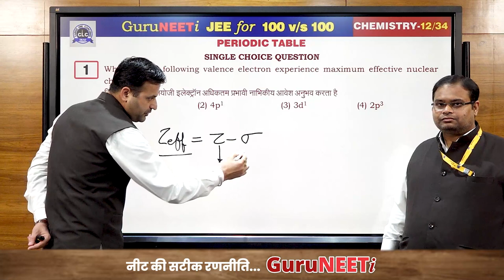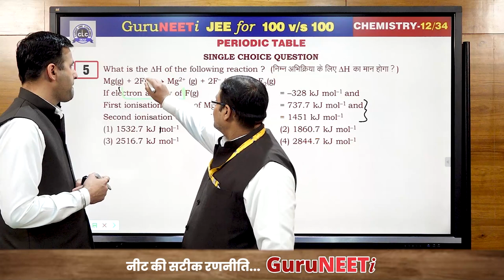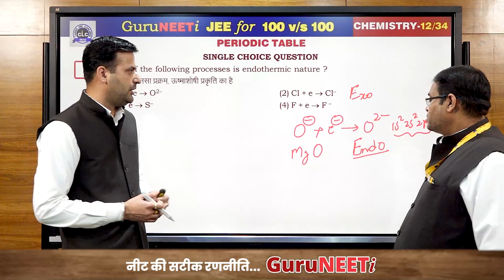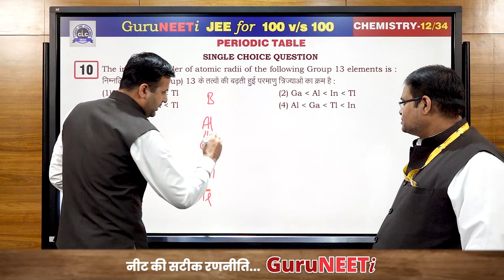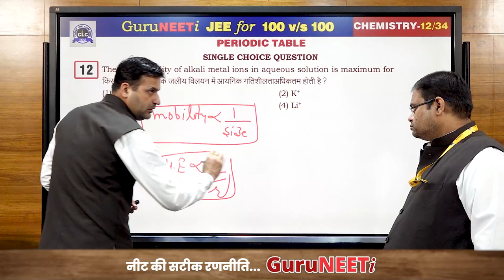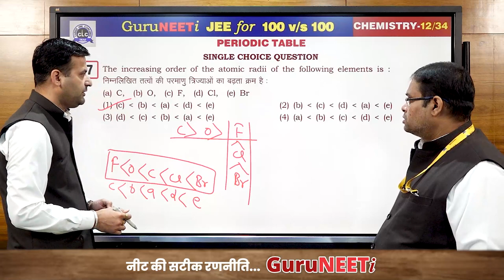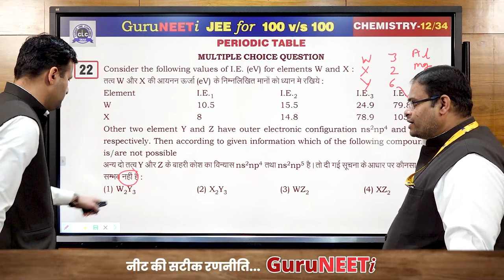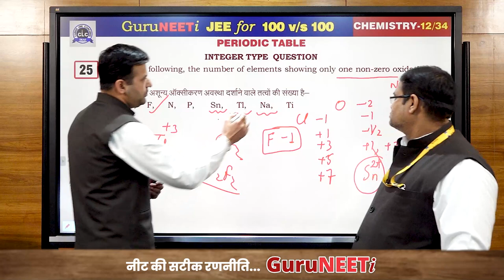12/34 Periodic Table || Chem. || GuruNEETi JEE || 100vs100 || CLC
12/34 Periodic Table (Chemistry)

Solution by : Pawan Sir & Dudi Sir